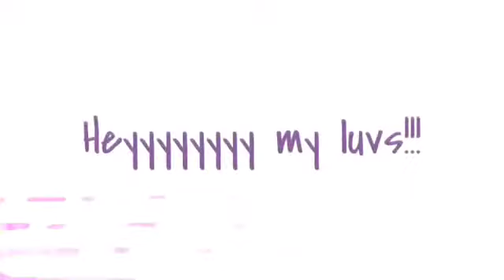Y’all wanna know the tea?!?| Q and A (Da Answers)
Hey guys sorry it took so long to put out this video!! I finally answered your questions!